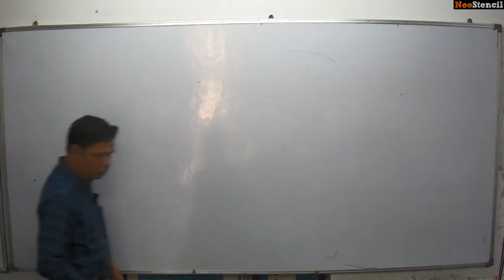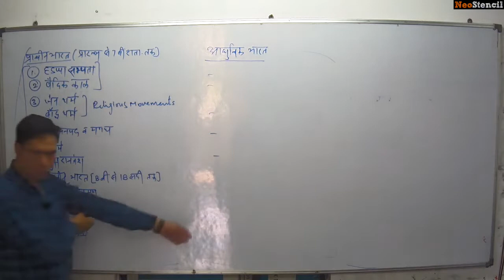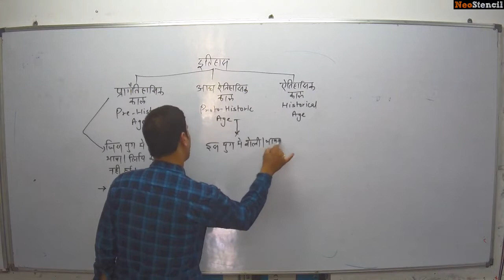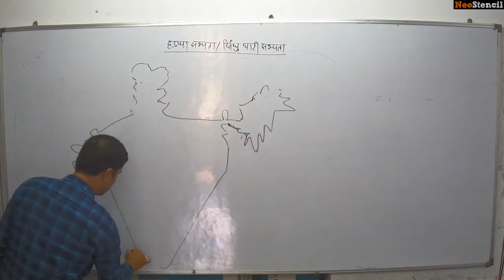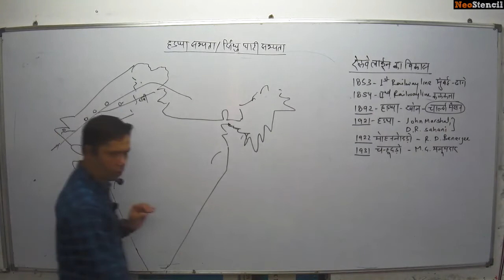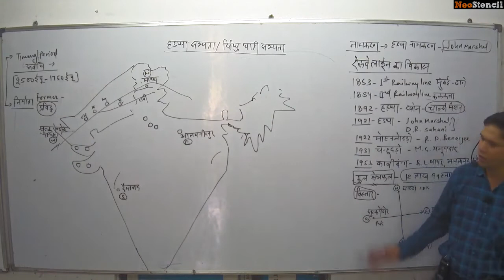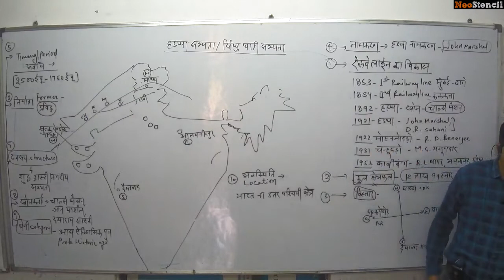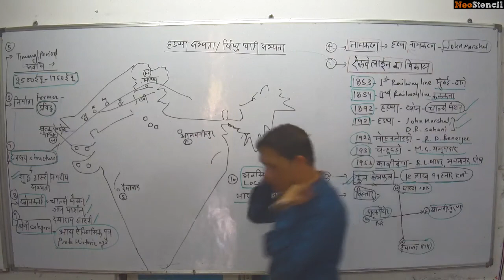History | N K Dadich Sir | Junior Engineer | ECT | RRB JE Hindi Medium | NeoStencil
Engineering Career Tutorial is premier coaching institute for IES, GATE, SSC-JE, Railway Engineering Jobs (RRB). This is the demo video of RRB Junior Engineering  CBT 1 - General Knowledge Hindi Medium exam course.

Here is the course link for RRB JE CBT 1 (Hindi Medium)

About Engineering Career Tutorial

Engineering Career Tutorial was established in the year 2007 with a motive to provide quality education, training and guidance to all engineering graduates of India.

ECT is a premier institute for preparation of post engineering competitive examinations of varying kinds – GATE, IES, SSC-JE, BSNL-JTO/TTA, RPSC-AEn, PWD, RSEB, PHED etc.

The Institute Has Given Excellent Results Particularly in all Engineering Competitive Exams.

About NeoStencil